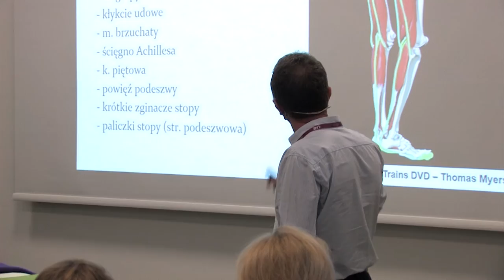Masaż na światowym poziomie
Pokazy masażu zawsze były mocną stronę Kongresów LNE i nie inaczej było podczas 32. edycji naszej imprezy. Tym razem gościliśmy na kongresowej scenie dwóch, ciekawych zagranicznych gości – Fatimę Bilgen (Francja) oraz Hectora Villafuerte (Peru). Specjalnie dla fanów masażu przygotowaliśmy też dwa warsztaty Masterclass – z dr. Pawłem Piątkowskim oraz Krzysztofem Wójcikiem, Piotrem Żerebcem i Andrzejem Czapłyginem. Zobaczcie co o masażu mówią nasi eksperci!